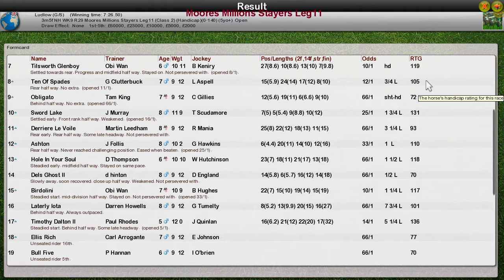NH WK9 R29 Moores Millions Stayers Leg11